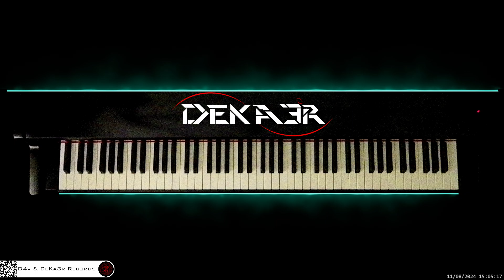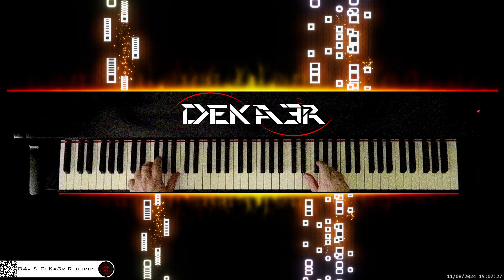🔴 irl 🎹 BALLAD OF LOVE • Piano Music